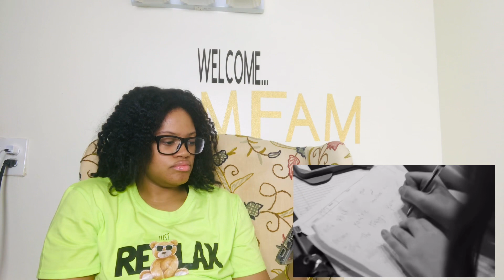Angelina Jordan- I put a spell on you (cover)- Reaction Video!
This is my reaction to I put a spell on you by Angelina Jordan. ❤️